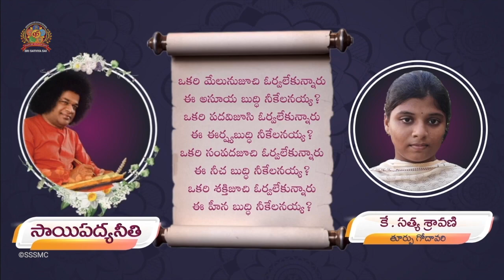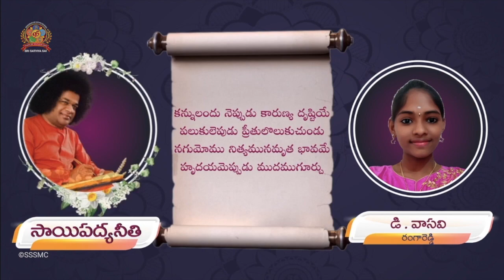Sai Padya Neeti | Children's Phone In Program | Sri Sathya Sai Sandesha Jhari